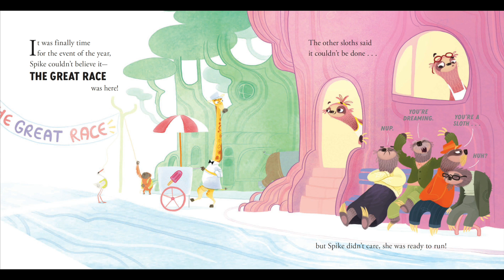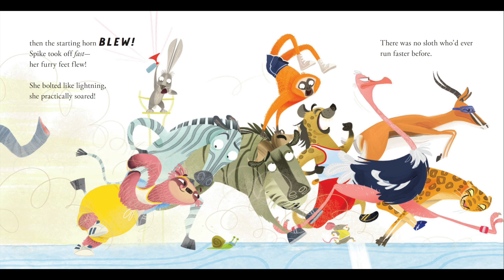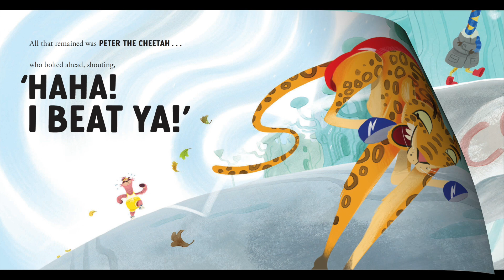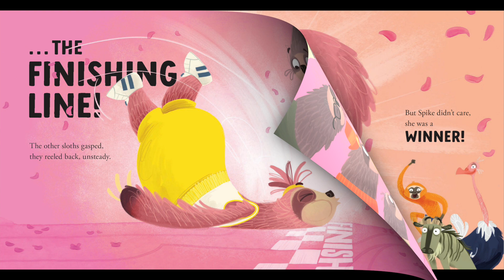The Speedy Sloth Written by Rebecca Young and Illustrated by Heath McKenzie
It was finally time for the event of the year, Spike couldn’t believe it—THE GREAT RACE was here! The other sloths said it couldn’t be done, but Spike didn’t care, she was ready to run! From award-winning creators Rebecca Young and Heath McKenzie, comes this inspiring story to celebrate all winners ... especially those who don’t come first.

The official story chosen for ALIA National Simultaneous Storytime 2023, to be celebrated all across Australia and New Zealand! The event will take place at 11am AEST/1pm NZST on Wednesday 24 May, 2023.